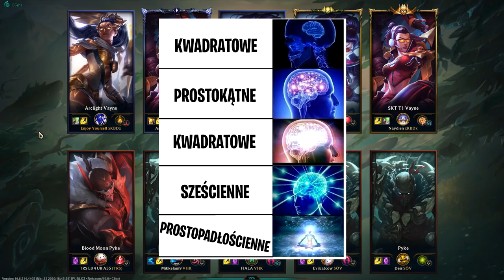BARON W 10 SEKUND (League of Legends)